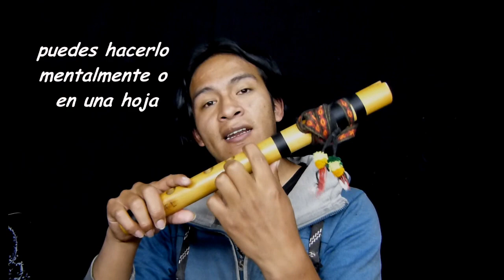¿Como hacer segundas en quena? Armonía en la quena explicado super fácil y practico💯💯💯💯!!!!!!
TEMAS ESPECIFICOS:
0:00 Intro.
0:34 Que es armonia?
1:01 Como hacer segunda por tercera hacia arriba?
1:12 Tipos de tercera.
1:33 Formulas para hallar la tercera mayor y menor.
2:10 Truco para sacar terceras  en quena fácil.
2:32 Como usar la 3° mayor y la 3° menor.
4:05 Ejemplo de como hacer segunda por tercera hacia arriba.
4:51 Resolvemos caso de disonacia.
4:31 Ejemplo.
5:35  Truco para hacer segundas hacia abajo (por sexta).
6:40 Ejemplo de segundas por sexta.
6:46 Solucion para casos de disonacia.
7:29 Formula para sacar 5° justa.
8:04 Truco para sacar mas rapido la 5°.
9:54 Segunda por 5° justa.
10:08 Cuando y como usar las segunas?
10:57 Como armar armonia con varias quenas.

TE INVITO A VER MAS CONTENIDO INGRESANDO A MI CANAL  HAY ENCONTRARAS MAS VIDEOS SOBRE MUSICA, TUTORIALES, COVERS, VLOGS ETC

NO OLVIDES , DARLE LIKE Y COMPARTIRLO, DE ESTA MANERA ME AYUDAS MUCHO Y AYUDAS A DIFUNDIR ESTOS VÍDEOS! :)